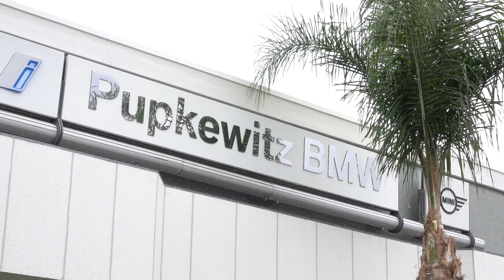Pupkewitz Athletics - Athletics Namibia Grand Prix